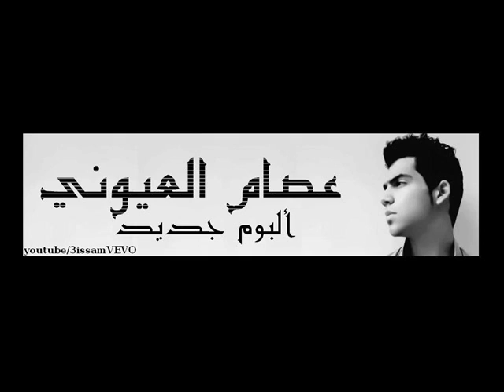ISSAM LAAYOUNI - عصام العيوني - Saad Lamjarred - YASSINOS - ألبوم جديد - 2012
(== حساب الفيسبوك الشخصي لصاحب الأغنية

yassinos l7ob likan Yassinos ana kanabrik 2012! Mr Yassinos - Fra9ak S3ib 2012
jitek yab7ar -- yassinos -- 2012 Yassinos - L7ob Likan.rv YassinoS Khalini B7al Khouk.avi Yassine Gadouar (Yassinos) - Ch7al Galo Ness ( acoustic ) Yassinos Matet Houbi - matat Hobi - New 2011 - Kan Mout 3lik A Hajar Yassine Gadouar Khalini b7al khouk Mc Noumane - Fine LHobe - New 2012 [ MerOx ] ليمن خانه الحب و خاناته دنيا
Mc Noumane - Chkon Ye3awdni نعمان - شكون اعودني [Official video] Mounim اروع اغنية حب مغربية انا الي بغيت من قلبي Mc Noumane Feat N.Delal - Han3ich Ana
Romanci - KONT NBGHIK YA7ASSRA Khawla Benamrane - Li Tbgheh Ykhounek
Mc Nouamane - M3ak Ntii Mc Noumane - Ksarti Ro7 2012 ( Video Mc Noumane 3youni Tebki Mc Noumane Feat Mr Badro Nsani Mc Noumane - Manwit Lefra9 2012 (Official Mr khalid - New 2012 - Safi Safi Rahet [ Inssaf ft L'OFF ft Merox - Rou7i Fik New 2012
Mr Khaled 2012 NEW hadi hiya denya 3DARNI - Mc Noumane 2013 - عدرنى (Official
Mc Noumane - 3Youni Tebki ROMANCI FEAT MAGHRABI - MAKTABNACHI 2012
Romanci - KHALINA KHOUT 2012 Romanci - Malgré B3ida 3liya Romanci - MASRA FIYA 2012 [ Demo Track ] Romanci - KHALINA KHOUT 2012 ROMANCI & MAGHRABI
ROMANCI - Nbghilk Lkhir ( Official Clip HD Romanci - KONT NBGHIK YA7ASSRA
MR OKA - YA 9ALBI Ya KhSara Mr Oka MR OKA - TOUL MA3AYECH GHADI N3ICH اغنية مغربية ستجعلك تقع في الحب 2011 Mr Oka Officiel - sma7li ga3ma nadem Mr Oka safi Seri Mr Oka - Ya 9albi Paroles Mr Oka M3ak Nti Mr oka: bini-w-binha lyrics Mr.Oka m3ak nti Mr Khalid - 3alemTini Mr Khalid - Hob Zmane 2011 أغنية مغربية - حب زمان mr khalid nensak Mr khalid - nensak ( 2010) MR KHALID.MA3RAFTCH 3LACH ?الأغنية التي أبكت الملايين ... Mr Khalid _ MA3ERFTCH 3LACH _ GHEBTI _ N_NSAAK Mr khalid - New 2012 - Safi Safi Rahet [ MerOx Õrîgînàl ] RnB Avec ... Mr Khalid - Sa9si 9albak 2012 Mr khalid - L9alb Lkhayn (paroles/lyrics) Mr Khalid - Ghebti Mr Khalid - Chhal Nbghik